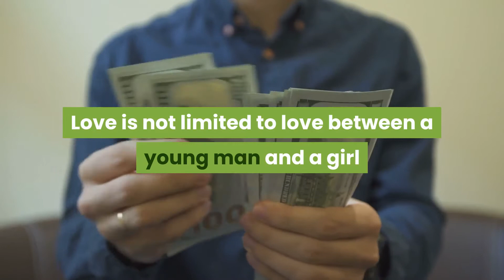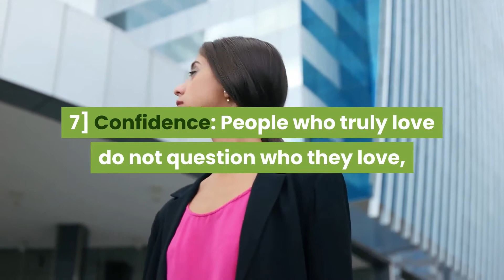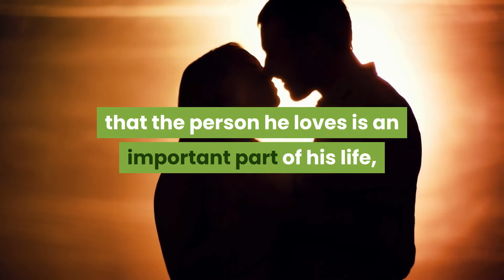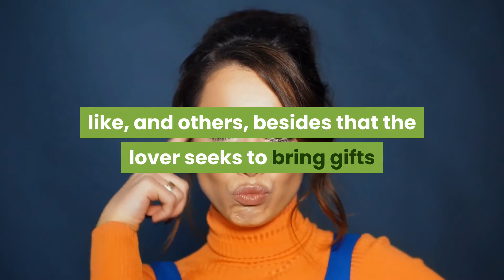How do you know that someone loves you